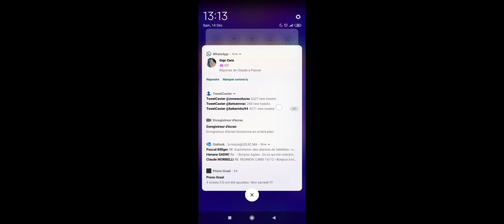Réponses CodyCross - Planète Terre - Groupe 4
Dans cette vidéo, vous découvrirez toutes les réponses pour les 5 premières grilles du groupe 4 de "Planète Terre" pour le jeu de mots CodyCross.

Allez faire un tour sur notre site sépcialisé pour y découvrir toutes les solutions de vos jeux vidéo préférés.